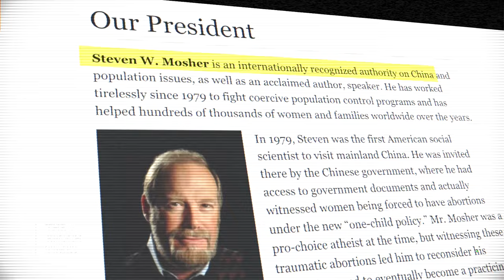How the CCP ‘Killed Off Its Future’: Steven Mosher | TEASER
🔵 Sign up for the American Thought Leaders ALERTS newsletter to stay up-to-date on new episodes, releases, and events

“The Chinese Communist Party's real estate sector is in the process of collapsing right now … The real estate sector, the property sector of the Chinese economy is about 60 percent of the economy, it's where much of the wealth of the Chinese people is invested. And that wealth is going to disappear overnight.”

To understand the root causes of China’s economic crisis and what its impact will be, I sit down with China expert Steven Mosher, president of the Population Research Institute.

Besides its economic woes, China is also facing a demographic disaster. Even though the One-Child Policy has ended and the Chinese regime is desperately trying to encourage pregnancies, “there’s no way out of that demographic trap that the Chinese Communist Party has set for the Chinese people,” Mr. Mosher says.

“Regardless of what mix of economic incentives the government puts in place, regardless of how much they lower the interest rates or try to subsidize exports or engage in any of the other things that they would like to do, they can't make up for 400 million missing people.”

How the CCP ‘Killed Off Its Future’: Steven Mosher